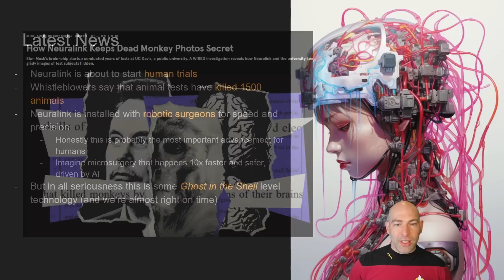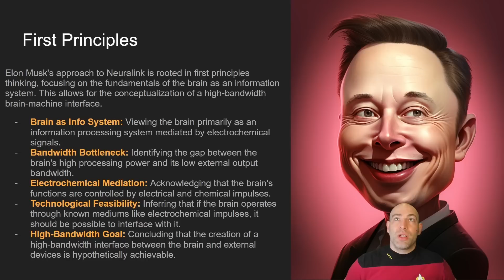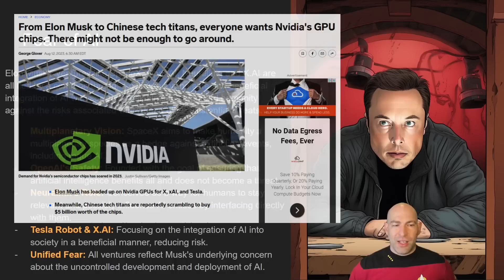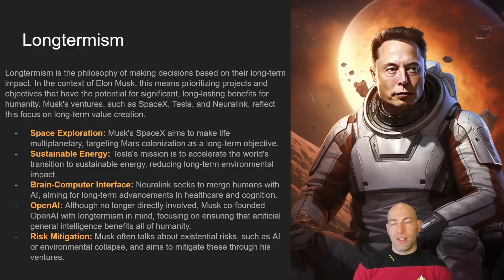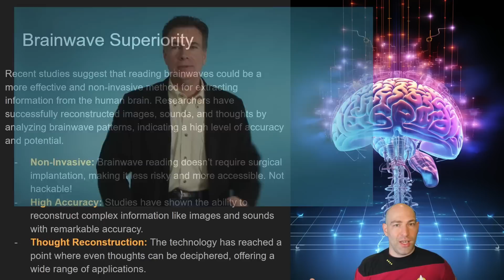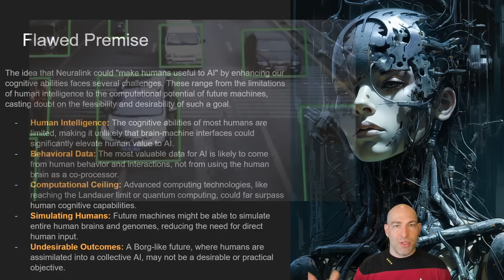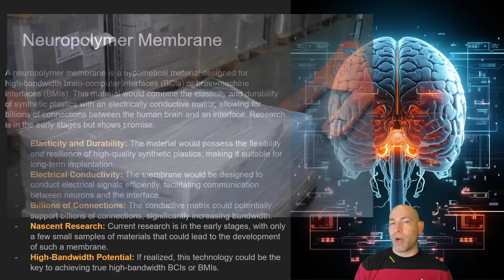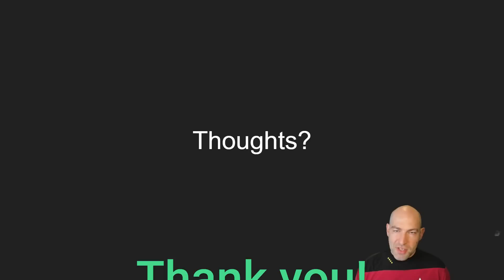Neuralink begins human trials. My predictions.